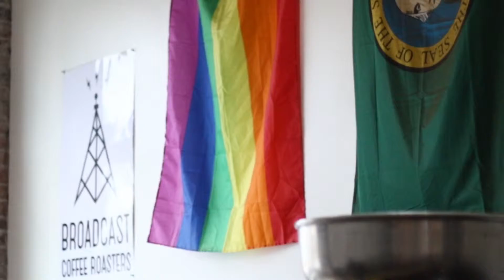GSBA Board Chair's Award - Barry Faught - Broadcast Coffee